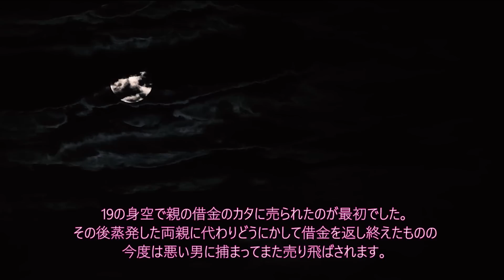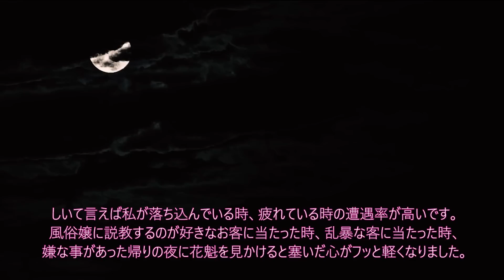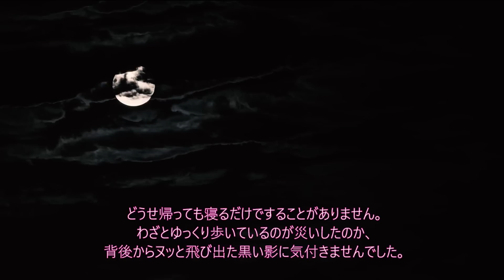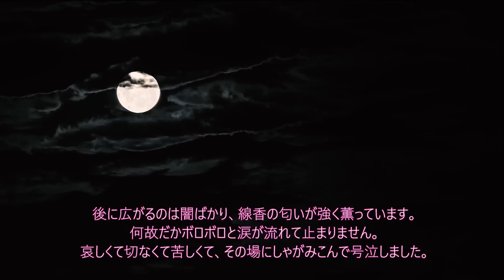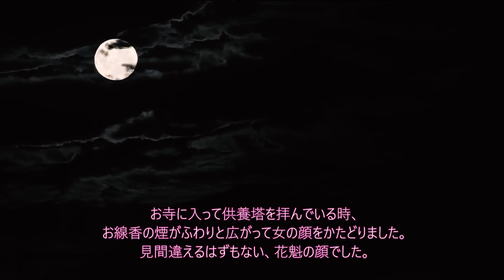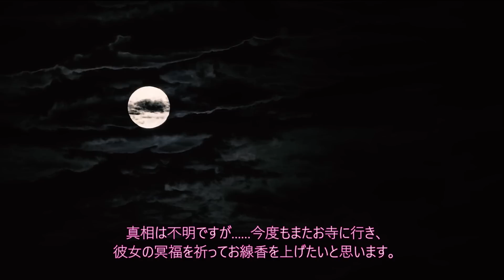【絶望】太夫は冥途の花道を逝く【箸休め】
979回目の投稿です。